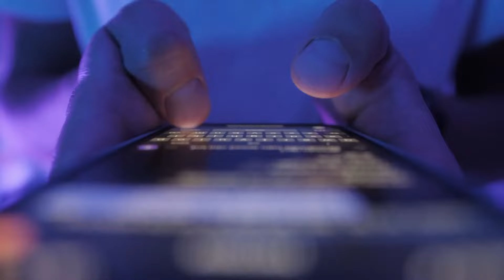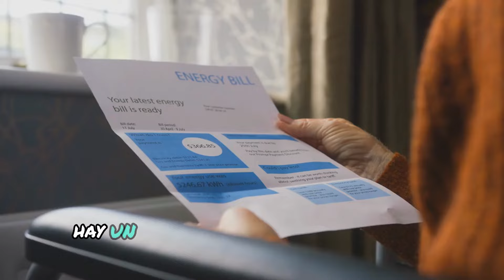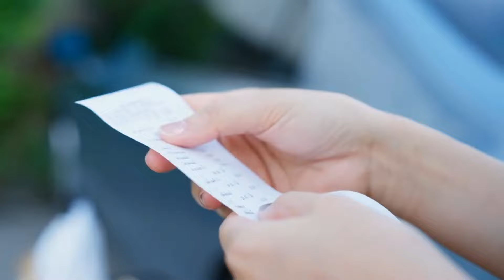¡GUAU! GRANDES CAMBIOS que llegarán al Seguro Social en 2025 | Cambios en SSA, SSI y SSDI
Prepárate para las actualizaciones más impactantes del Seguro Social en 2025. Desde cambios en SSA, SSI y SSDI, hasta nuevas reglas que podrían aumentar tus beneficios. Descubre qué significa esto para ti y tus finanzas. ¡Mantente informado sobre todos los detalles que afectan a millones de beneficiarios!